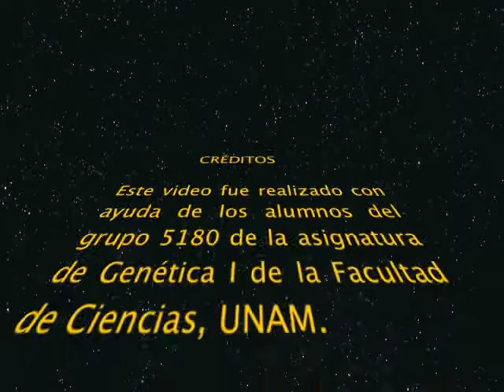Construyendo eterizador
EN ESTE VIDEO SE MUESTRA CÓMO CONSTRUIR UN ETERIZADOR PARA MANIPULAR A  Drosophila melanogaster